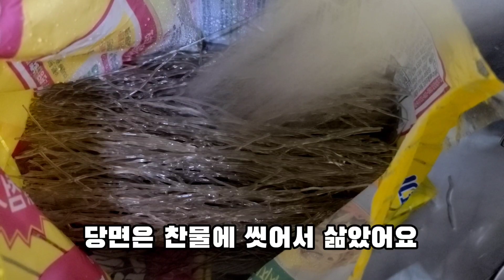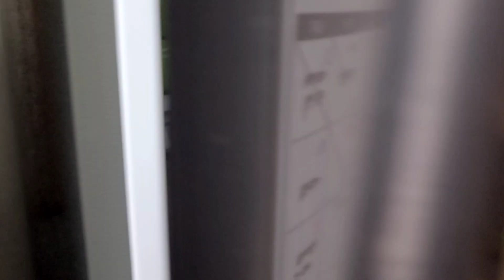김치만두 만들기/Kimchi Dumplings고기 안 넣는 김치만두/만두속만 먹어도 맛있어요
설명절 김치만두를 만들었어요
강원도식으로 만드는 김치만두는 정말 입에 착착 붙어요
고기를 안넣어 만두 빚는 동안 계속 속을 퍼먹었네요

명절 잘 보내시기 바랍니다